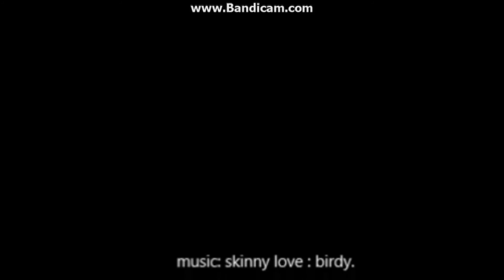Alicia Online - spring is here! Music video.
Hey evryone! Its spring!! and the grass and the trees are green! watch my new spring video ;) and don't forget to plan for the summer! :D Alicia online open to the summer ;) so hurry up and download the game and take care of your horse and your ranch! get carrots to breed in summer! Goodluck ;)